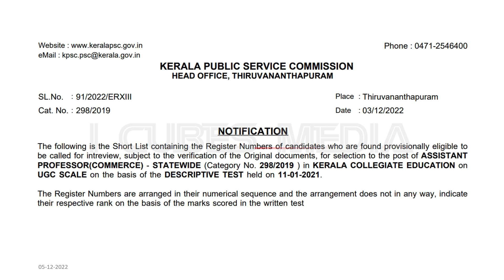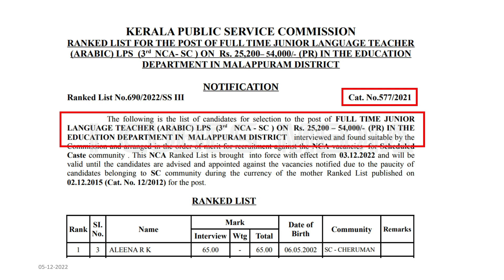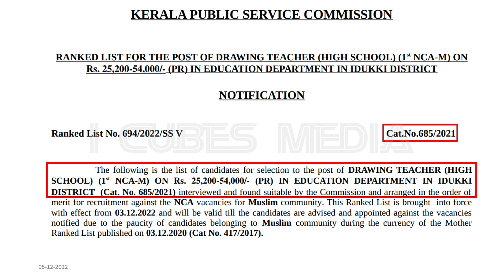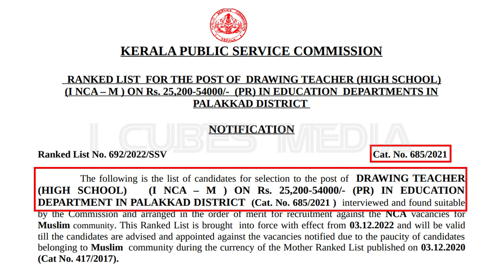ഇന്ന് PSC പ്രസിദ്ധീകരിച്ച ലിസ്റ്റുകളും CUT-Off മാർക്കും ഒഴിവുകളും 05.12.2022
SHortlist:
1.at. No. 104/2019         CLERK TYPIST/TYPIST CLERK (PART II-BY TRANSFER) - VARIOUS DEPARTMENTS IN MALAPPURAM DISTRICT

2.Cat. No. 103/2019         CLERK TYPIST / TYPIST CLERK ( Part I Direct Recruitment) - VARIOUS DEPARTMENTS IN MALAPPURAM DISTRICT

3.Cat. No.298/2019     ASSISTANT PROFESSOR(COMMERCE) - KERALA COLLEGIATE EDUCATION

Ranklist:
1.DRAWING TEACHER (HIGH SCHOOL) (I NCA – M ) - EDUCATION

2.Cat.No : 692/2021    DRAWING TEACHER (HIGH SCHOOL) (I NCA – LC/AI ) - EDUCATION

3.Cat.No: 335/2020    SEWING TEACHER (HIGH SCHOOL) - EDUCATION DEPARTMENT IN ERNAKULAM District

4. Cat.No: 577/2021   FULL TIME JUNIOR LANGUAGE TEACHER (ARABIC) LPS (3 rd NCA - SC ) - THE EDUCATION DEPARTMENT IN MALAPPURAM DISTRICT

5.Cat.No: 335/2020    SEWING TEACHER (HIGH SCHOOL) - EDUCATION DEPARTMENT IN KANNUR DISTRICT

6.Cat.No: 685/2021 DRAWING TEACHER (HIGH SCHOOL) (1 st NCA-M) - EDUCATION DEPARTMENT IN IDUKKI DISTRICT

7.Cat.No: 005/2021  ASSISTANT ENGINEER (CIVIL) - KERALA STATE ELECTRICITY BOARD LTD

8.Cat.No: .604/2019  TRADESMAN (CARPENTRY) (1ST NCA- SC)  in TECHNICAL EDUCATION Department in  KASARAGOD DISTRICT